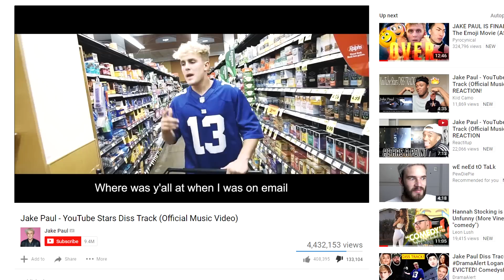How to be: Jake Paul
Meme based on Jake Paul's latest "diss track"